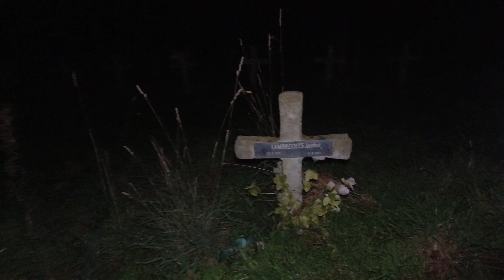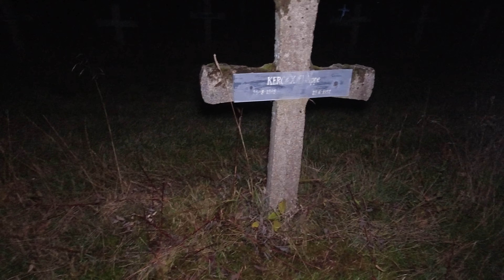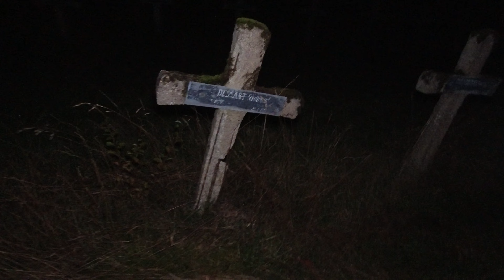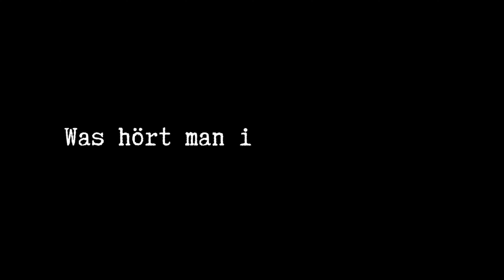LOST PLACES: Friedhof der "Wahnsinnigen" 👻 | URBEX | Baerndserker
Begleitet mich auf einen besonderen lostplace - ein verlassener Friedhof einer Psychiatrischen Klinik,

Lasst doch ein kostenloses Abo und ein Like da, wenn es euch gefällt und aktiviert die Glocke damit ihr kein Video mehr verpasst!🔔Mich würde es wirklich freuen! 😀

⚔️ Social Media ⚔️

⚔️ Unterstützung ⚔️